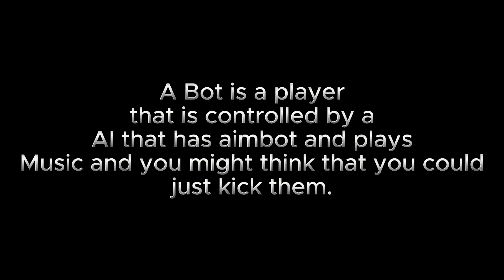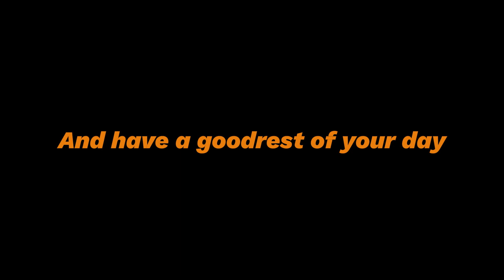TF2 Bot Crisis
Welcome back to another video and I hopes you enjoy it and I put a lot of work into them and spend tons of time as well.

BOT Crisis
PDF:

AwschumTheGOD Member lv 1
US$2.99

AwschumTheGOD Member lv 2
US$6.99

AwschumTheGOD Member lv 3
US$24.99

2.Early access to new videos

3.Member shout-outs

4.Exclusive members-only videos

There are also supers that you can do they as well highlight your comment and they also support me and my channel.